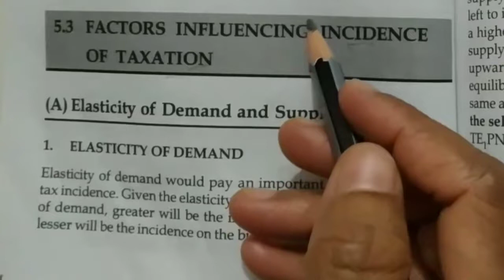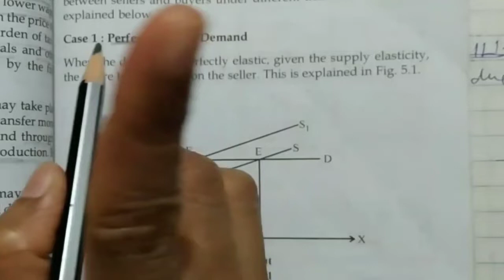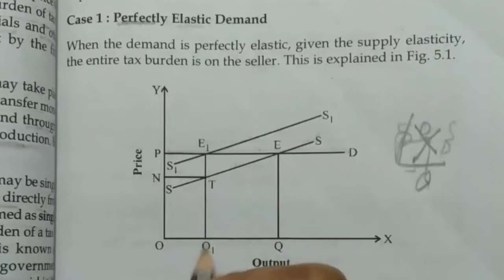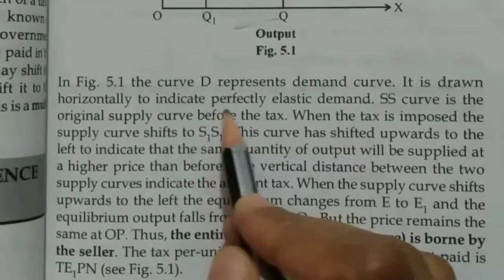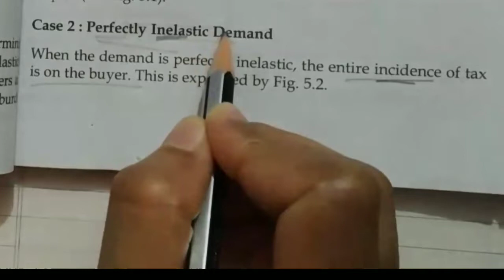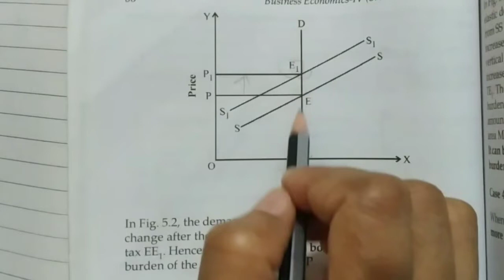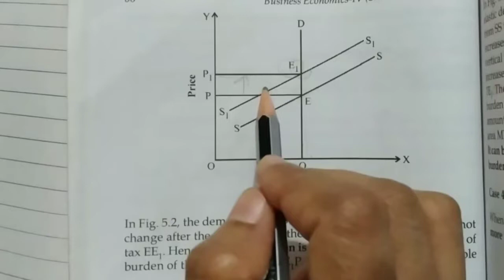Factors Influencing Incidence Of Taxation(Elasticity Of Demand)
Book:-Mannan Prakashan publication
This video is about factors influencing incidence of taxation in that i have discussed about elasticity of demand factors which influences incidence of taxation.